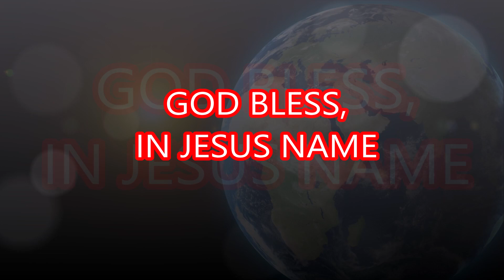R. A. WEST "Amazing Grace"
Video & Audio Editing by: E. A. Engle